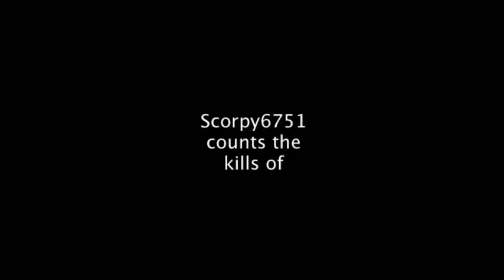Sukiyaki Western Django Tribute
Sukiyaki Western Django